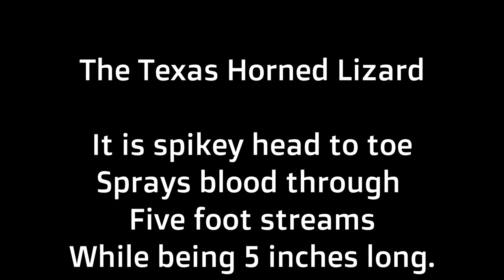The Texas Horned Lizard